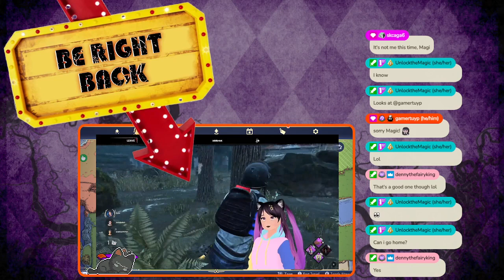Why You Do This To Me Disney? | June 12th, 2023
After some time off from streaming due to some personal issues I have returned with the Disney Dreamlight Valley update! I really thought it would be a fun, chill stream until I continued the story and it started to hit home. Timestamp for game is below ↓

➤ Dreamlight Valley - 40:08